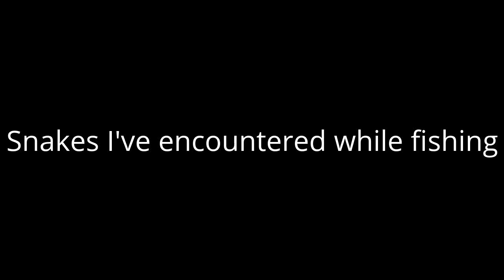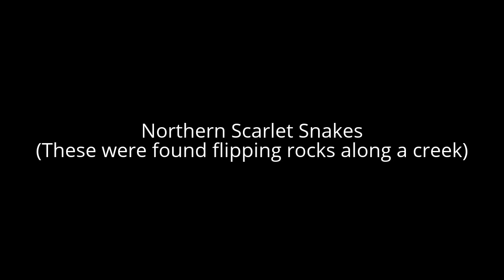Snake Encounters while Fishing.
All the snakes in this video were completely unharmed and released. Remember to watch your step! I will not give the locations of the last 2 snakes.